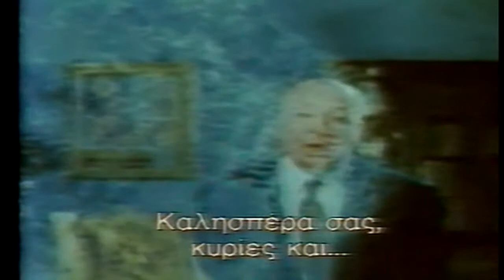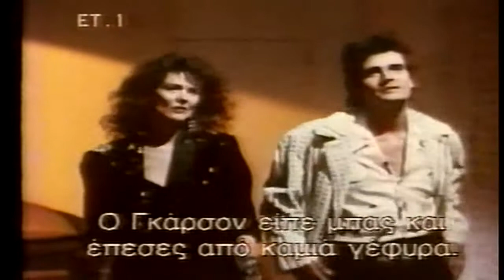Ο ΑΛΦΡΕΝΤ ΧΙΤΚΟΚ ΠΑΡΟΥΣΙΑΖΕΙ ΄΄Η ΓΥΑΛΑ ''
ΑΥΤΟΤΕΛΕΙΣ ΙΣΤΟΡΙΕΣ ΘΡΙΛΛΕΡ  ΑΠΟΤΟΝ  ΑΛΦΡΕΝΤ  ΧΙΤΣΚΟΚ